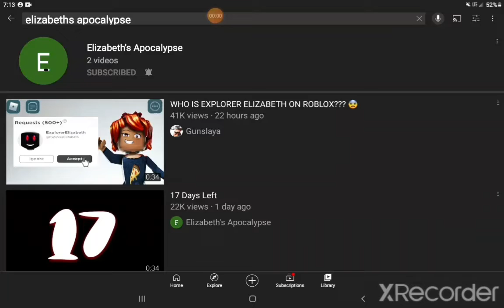Roblox is getting hacked on July 1, 2022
Il record the hackers I promise